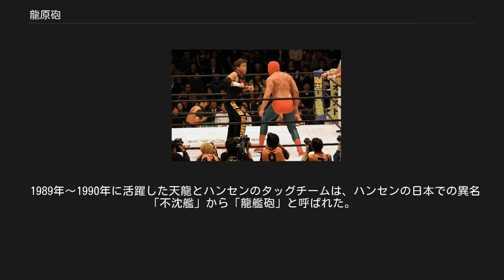龍原砲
龍原砲（りゅうげんほう）とは、日本のプロレスラーである天龍源一郎と阿修羅・原のタッグチームである。
チーム名は、天龍の「龍」と原の「原」を取ったものだが、かつての日本を代表するタッグチームだったジャイアント馬場&アントニオ猪木の「BI砲」をふまえたものでもある。
全日本プロレス、SWS、WARで活躍した。
 天龍源一郎 1987年3月に長州力らジャパンプロレス勢が全日本を離脱した際、長州参戦以前の日本人対外国人を主流とした全日本プロレスに戻ることに危機感を抱いた天龍と原が全日本マットの活性化を図り結成され、ジャンボ鶴田や輪島大士らに抗争を仕掛けていった。
TV収録の無い地方興行でも、連日30分近い熱戦を繰り広げ、ファン支持を集めた。
全日本での活動期間は1988年11月に原が全日本を解雇されたため1年5か月と短かったが、全日本のファイトスタイルを馬場・鶴田のアメリカンスタイルから三沢光晴らのプロレス四天王につなぐ架け橋役を果たした功績は大きい。
1987年9月にスタン・ハンセン&オースチン・アイドルを破ってPWF世界タッグ王座、1988年8月に鶴田&谷津嘉章を破って世界タッグ王座を獲得している。
 龍原砲を中心としてサムソン冬木と川田利明を加えた軍団名は天龍同盟、レボリューション、活動そのものは天龍革命と呼ばれた。
テレビ収録のない、この「革命」に、数年前からブロディ革命を宣言していたブルーザー・ブロディが、「天龍の革命は俺の真似でスケールも小さい」と噛みついてきたことがある。
なお龍原砲は、ブロディの日本における最後の対戦相手でもある（ブロディのパートナーはトミー・リッチ）。
 その後、SWSでパートナー難に悩んだ天龍の要請で原が現役復帰、1994年10月にWARで原が引退試合を行うまで龍原砲として活動した。
 なお、天龍と原のそもそもの接点は1981年10月、所属していた国際プロレスの崩壊で引退を決意していた原が、天龍がリック・フレアーのNWA世界ヘビー級王座に挑戦すると聞いて「同じようなキャリアなのに不公平だ、天龍、俺と戦え!」と申し入れたことにはじまる。
この試合が好勝負となり馬場の勧めで原は全日本に定着、1981年と1982年の世界最強タッグ決定リーグ戦にはコンビを組んで出場している。
ただしこの時は、馬場&鶴田に代えて鶴田&天龍（鶴龍コンビ）を全日本の看板コンビにするという馬場の方針で解消しており、龍原砲という呼び名も存在しなかった。
 1989年～1990年に活躍した天龍とハンセンのタッグチームは、ハンセンの日本での異名「不沈艦」から「龍艦砲」と呼ばれた。